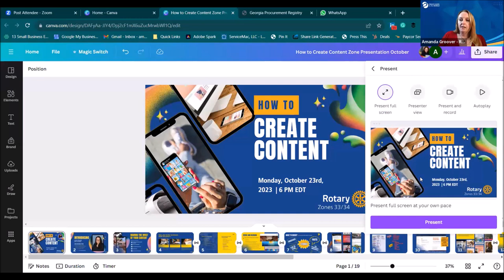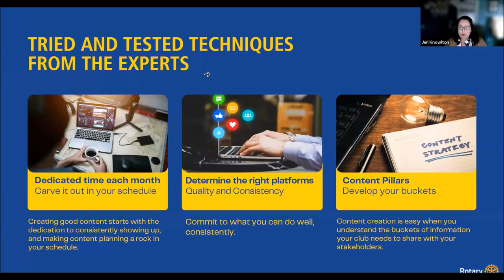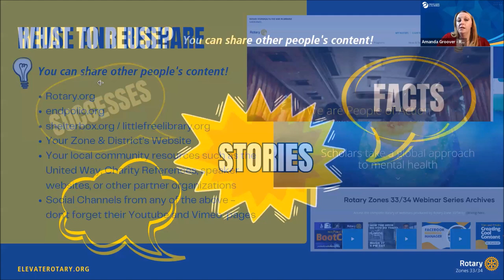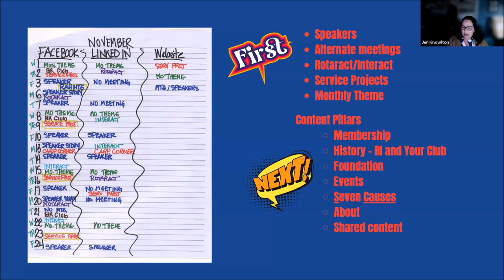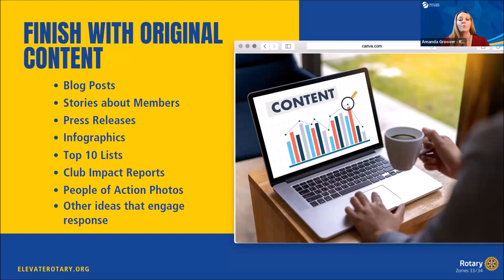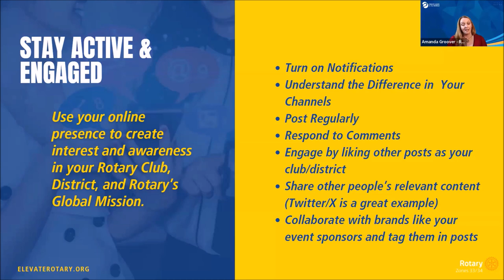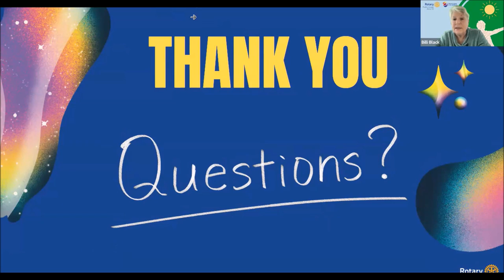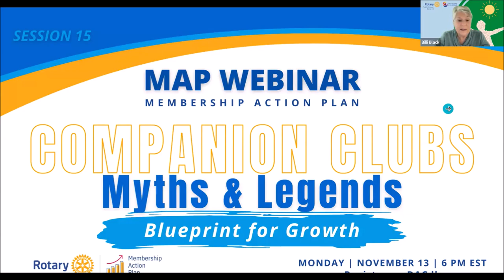Rotary Zones 33/34: Public Image Webinar Series - How To Create Content 2023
In today's digital age, having a strong social media presence is essential for connecting with the community, attracting new members, and promoting our Rotary initiatives, but sometimes it's challenging to come up with engaging content.

The Zones 33/34 Public Image Teams monthly webinar with ARPIC Amanda Groover and special guest Rotarian Jeri Knowlton on "How To Create Content" provides valuable insights and practical strategies to make the most of your social media efforts.

Together, we can strengthen our digital presence and create a positive impact in our communities.

For all things Public Image, visit: ElevateRotary.org